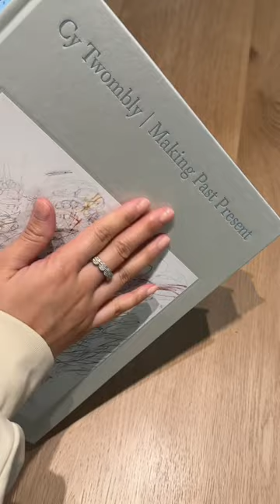Dream coffee table book 🤍